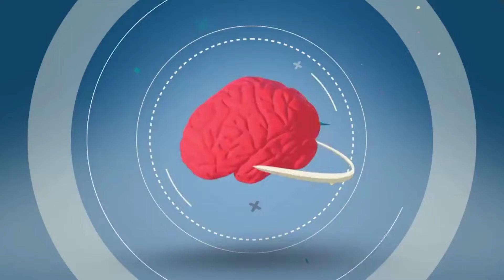榕哥烙科：什么样的“天菜”才能入驻空间站？拟南芥是什么植物？它为什么会被选为太空生命实验的研究对象？听榕哥唠唠吧~